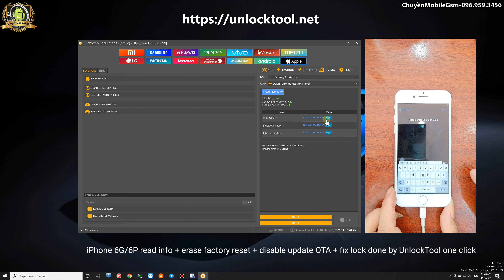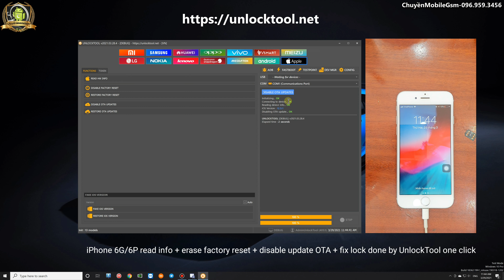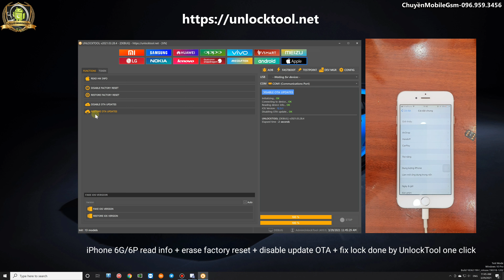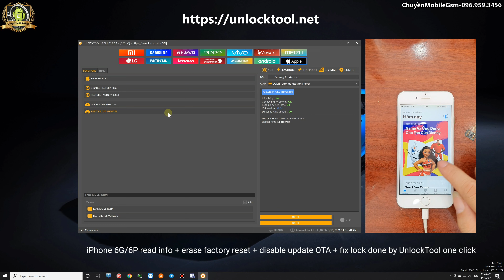IOS iPhone 6G/6P Read Info + Fix Network Lock + Disable Factory Reset + Disable OTA By UnlockTool